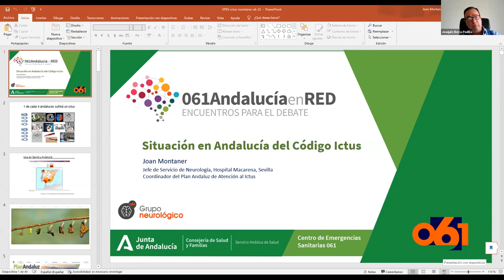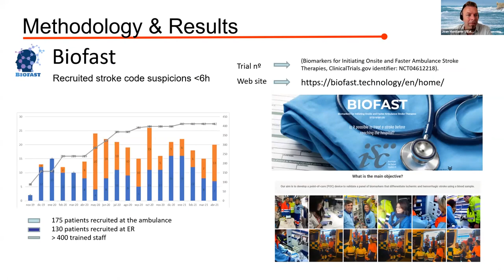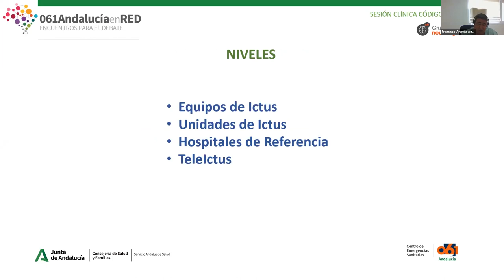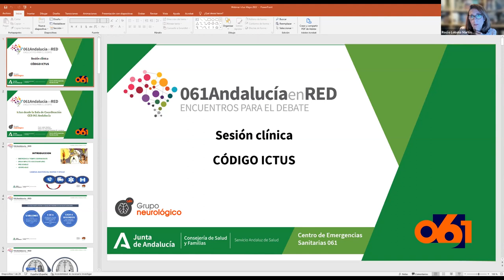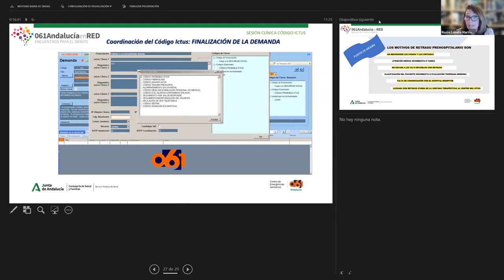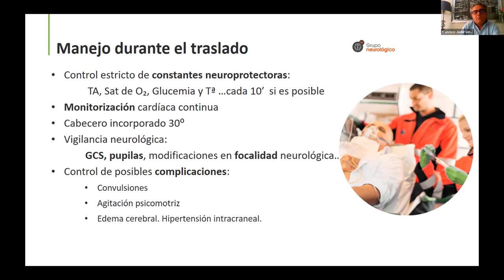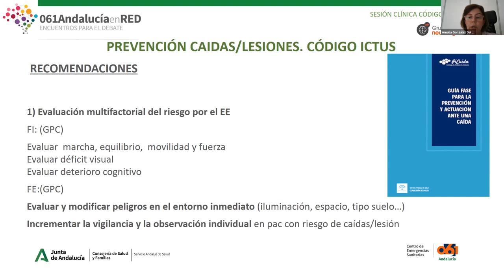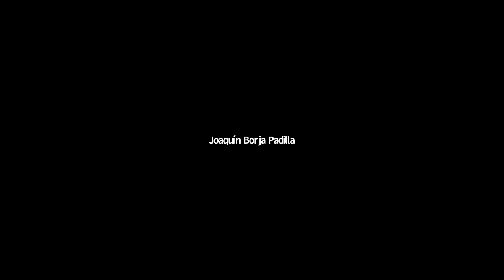061 Andalucía en Red - Código Ictus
061 Andalucía en Red es un ciclo de sesiones clínicas/divulgativas cuya finalidad es dar a conocer y difundir desde una perspectiva integral e integradora los diferentes proyectos que se están desarrollando a través de los grupos de procesos, o aquellas iniciativas que puedan ser de interés de los profesionales sanitarios.

Esta sesión se celebró el 19 de mayo de 2022.